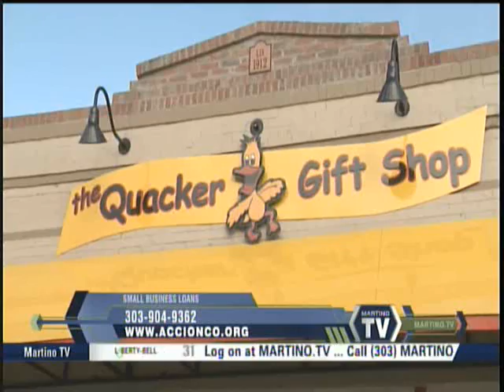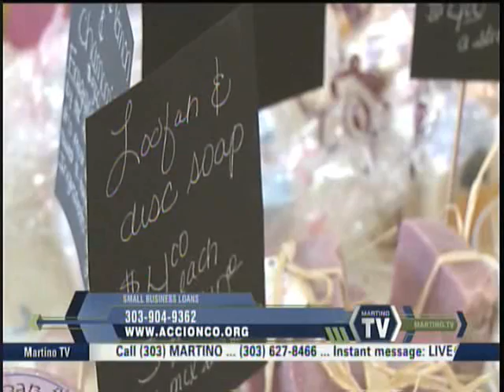Tom Martino and Accion talk rubber duck at Quacker Gift Shop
Tom Martino and Accion visit the Quacker Gift Shop to talk with owner Jennifer Brown about her experience with small business lending.  Tom loves the duckies and sees real value in the soap Quacker Gift Shop sells from Delish Bodyworks.